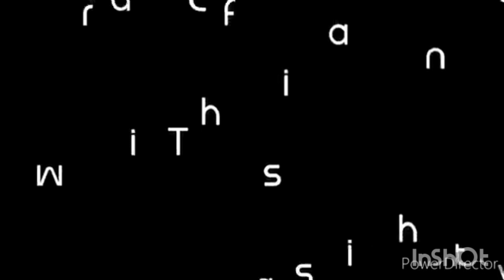lyricsvideo amour eternel. mrhakim